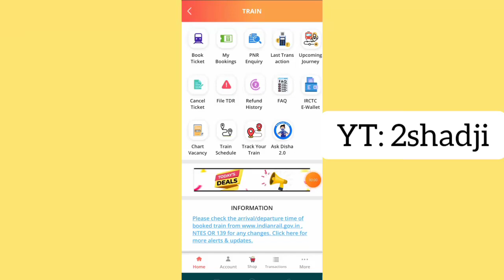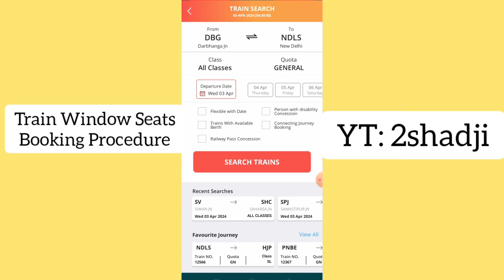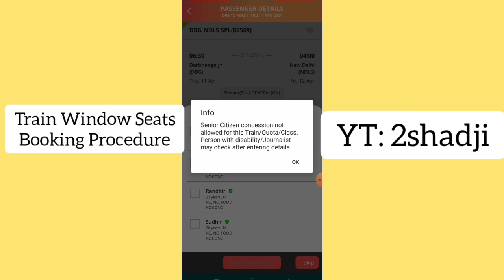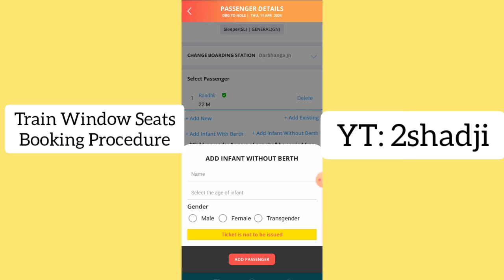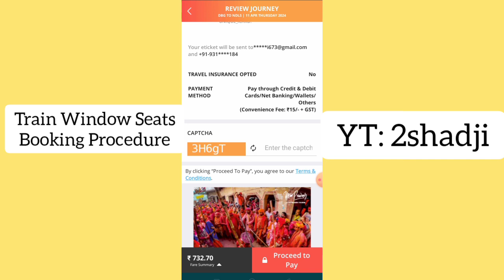क्या हम ट्रेन में विंडो सीट चुन सकते हैं | VAICHAK INFO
About Video
क्या हम ट्रेन में विंडो सीट चुन सकते हैं
Can we choose window seat in train?
Which berth in train is window seat?
How do I book a seat on a train?

(VAICHAK INFO)